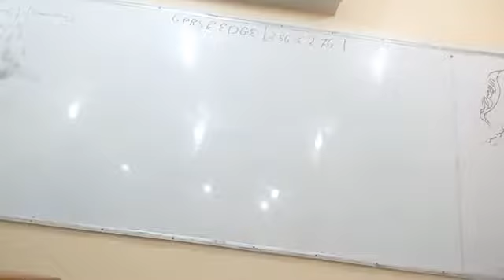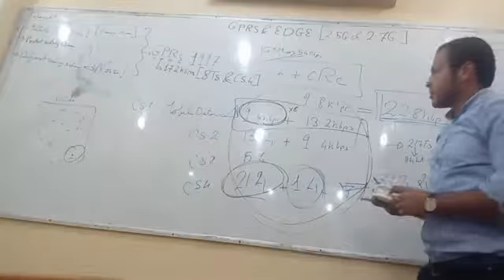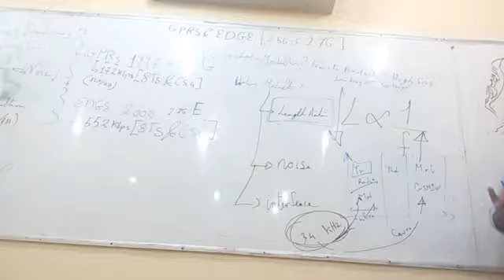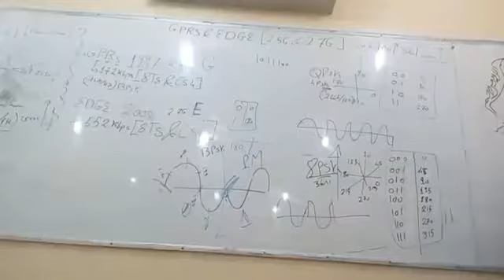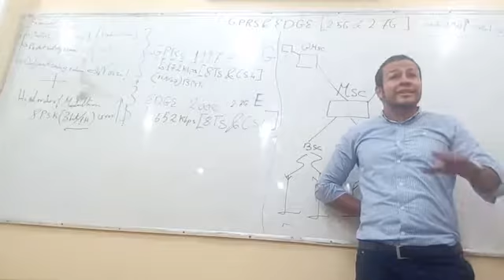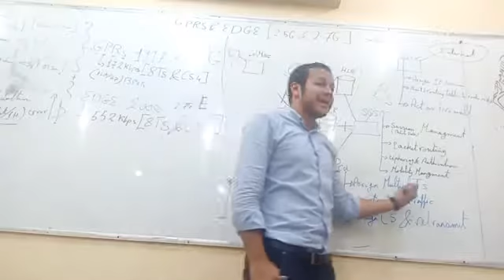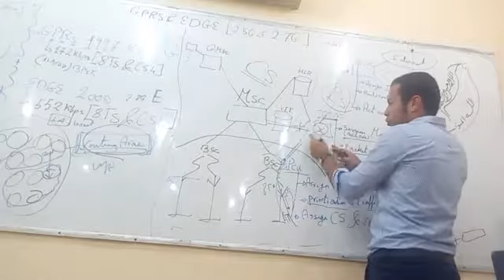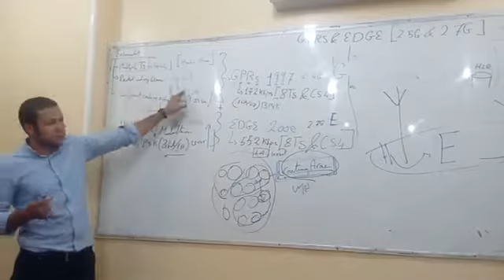9 - 2G Review, GPRS & EDGE part 3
2G (GSM) Review , 2.5 (GPRS) and 2.75 (EDGE)